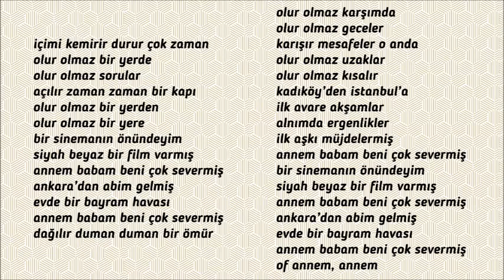ANKARA'DAN ABİM GELDİ (MD)